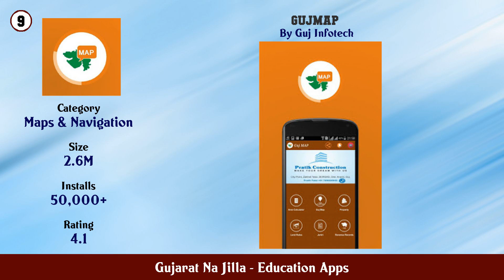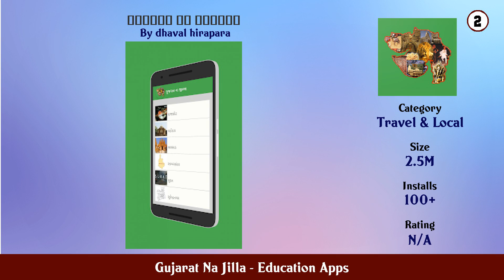Top 10 Gujarat Na Jilla Android Apps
In this video we have listed Top Gujarat Na Jilla Android Apps. This video is for information and reference purpose only.